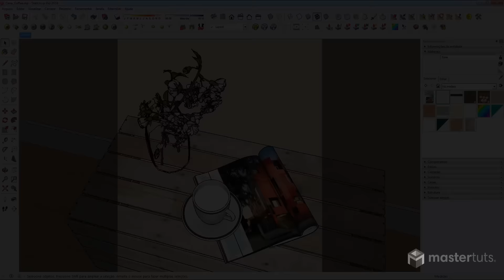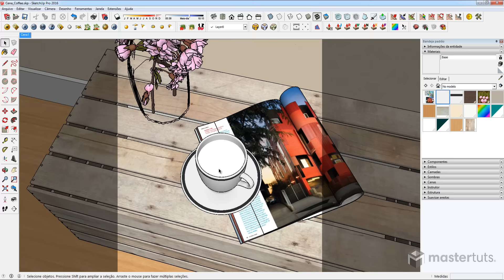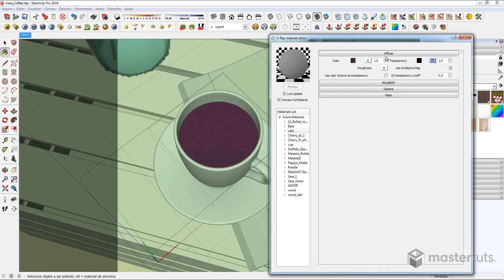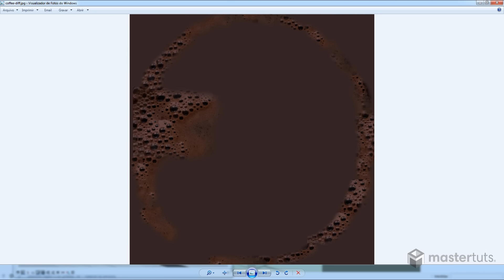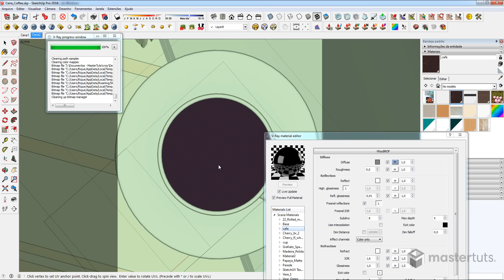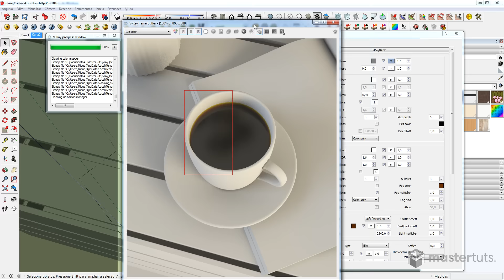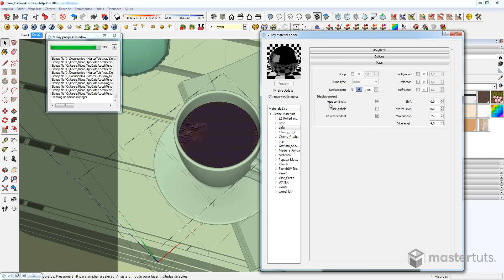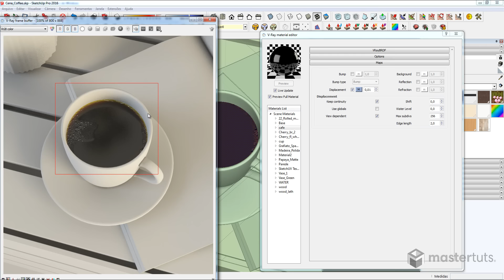V-Ray | Como Criar Café no V-Ray para SketchUp | Material 19 de 60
► O que você vai aprender nesta aula:

Nesta aula você aprenderá a criar materiais líquidos, desta vez o café, usando técnicas para conseguir efeito realista com uso do Translucency e usando mapa displacement no V-Ray para SketchUp.

📬 Nosso endereço:
Rua Padre Carapuceiro, 858 | Caixa Postal 63A
6º e 7º andares | Empresarial Cícero Dias
Boa Viagem, Recife | PE | CEP: 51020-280